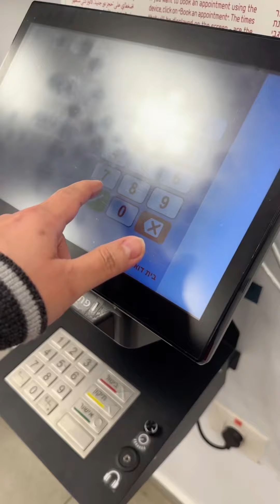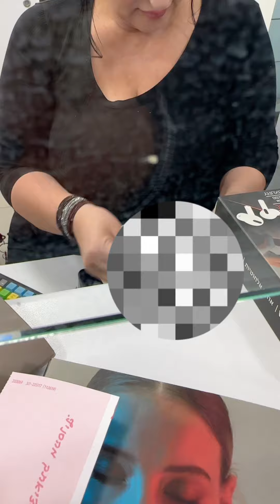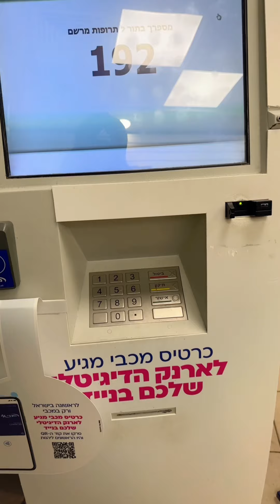KUMUHA NG SAHOD AT MGA GAMOT NI NILI || ANG GANDA NG WASHING MACHINE NA ITINAPON ||ISRAEL CAREGIVER